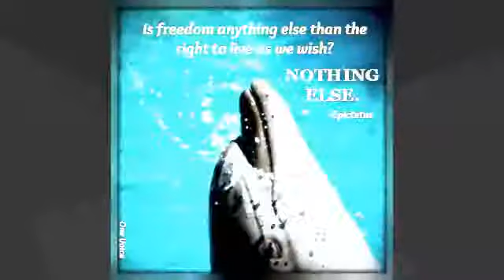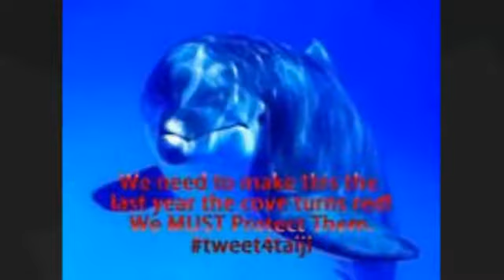Dont buy a ticket!